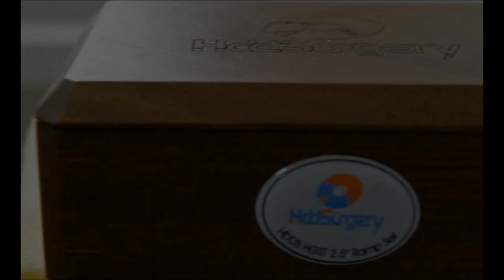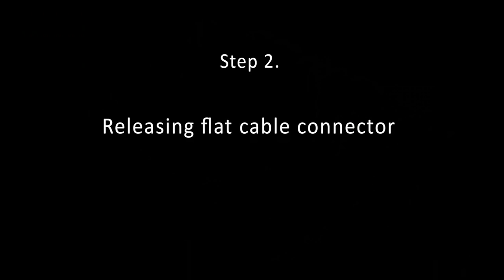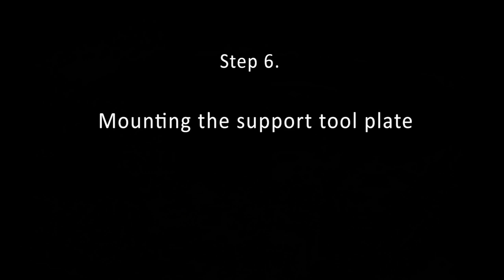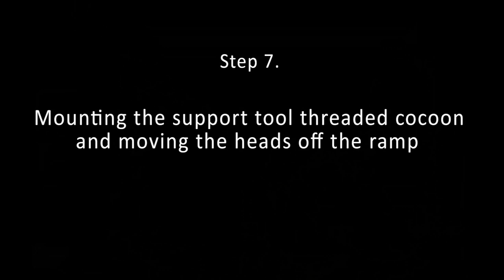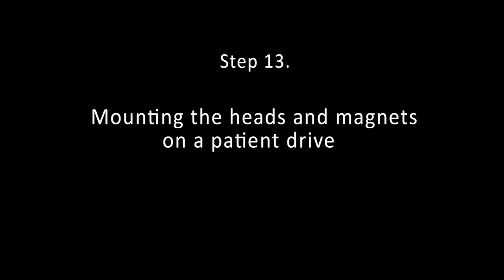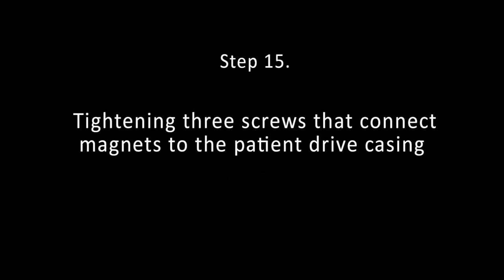Hitachi HDD Head replacement process - HddSurgery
This set of head replacement tools (Head Combs) can be used to replace heads on almost all modern 2.5" Hitachi hard drives. Set contains 3 pairs (6 pieces) of head replacement tools and pair of support tools.

These head replacement tools are used to ensure that the heads do not touch each other in proces of replacement and to enable their easy mounting back to the ramp.

These tools don't solve the head compatibility problem. They will only assure that the process of head replacement goes easily on supported drives.

*Hard drive used in this video is a test model, only used for video purpose. It's not the hard drive from a data recovery job.